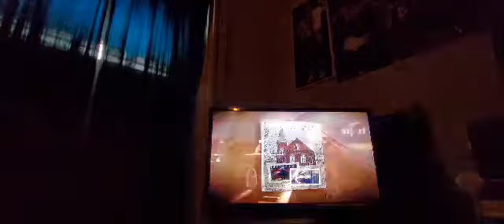Alan Jackson's Precious Memories.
Gospel Songs Sung By Alan Jackson 2 Minute Commercial.